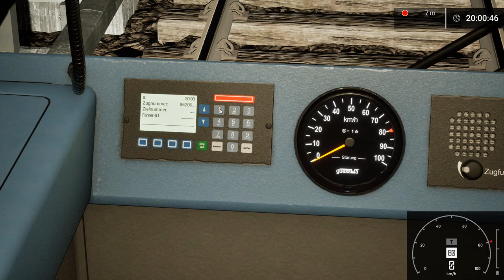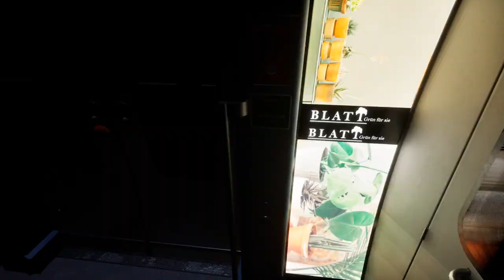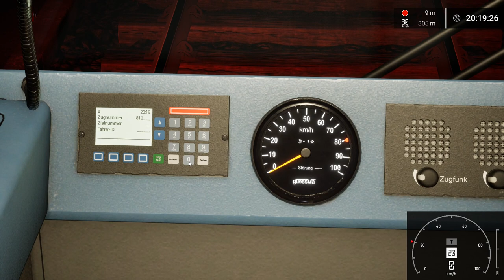Let´s Test SubwaySim Hamburg: #001 - Kleine Testfahrt zum Berliner Tor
🎮Ein Let´s Test mit Taunus_LP | SubwaySim Hamburg
»SubwaySim Hamburg«
U-Bahn Simulation von HR Innoways und Aerosoft [2023]